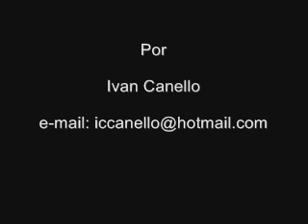Rogelson B.A (Chute Boxe) vs Alessandro Filhote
Rogelson B.A vs Alessandro Filhote no Storm Samurai 29/09.